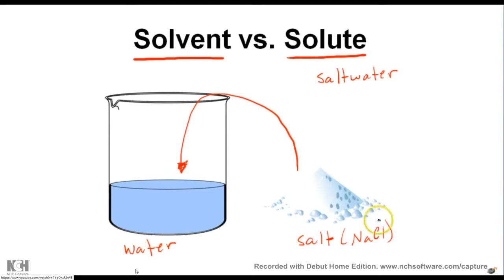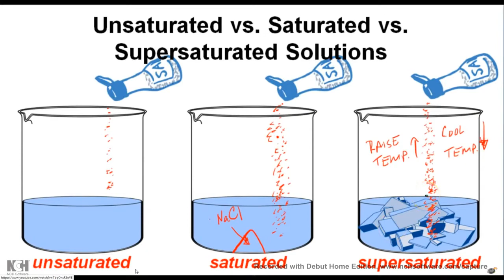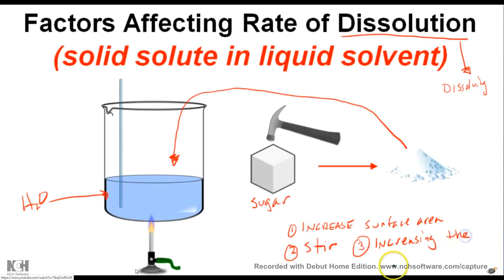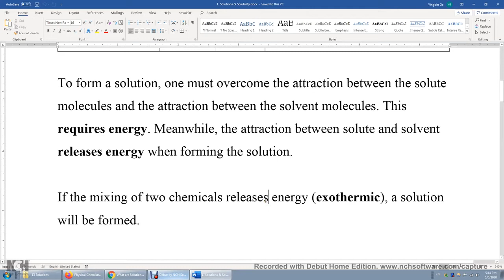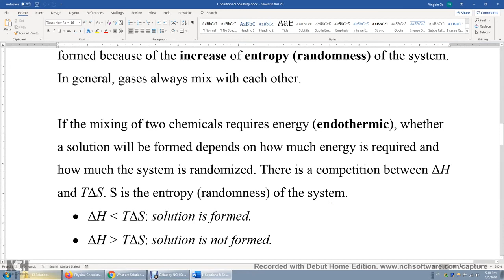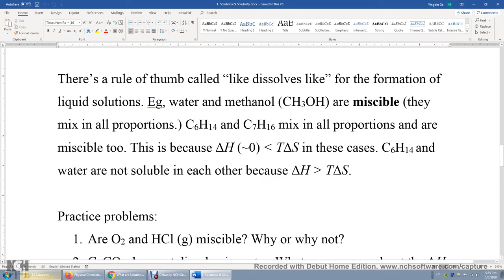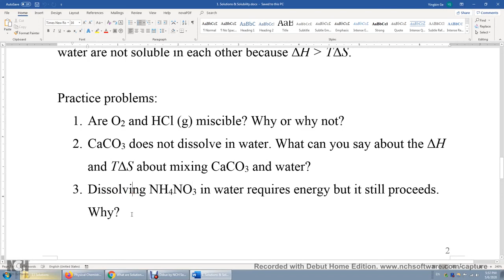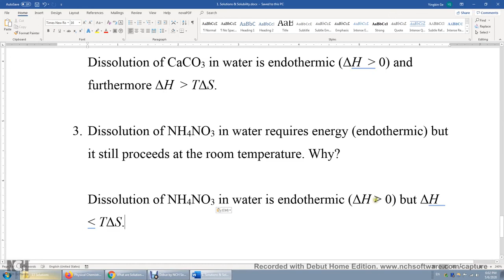Solutions 1 Solutions & Solubility